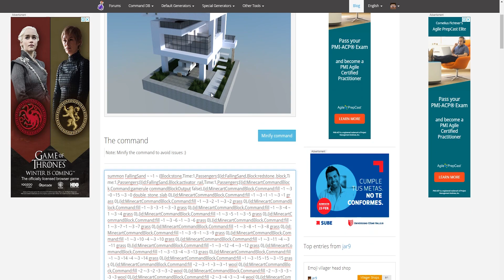DOS CASAS MODERNAS con UN SOLO COMANDO + TUTORIAL | Minecraft Casas Tutorial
👉Cuidense gente, les mando un abrasu y un besote enorme !!! :'D